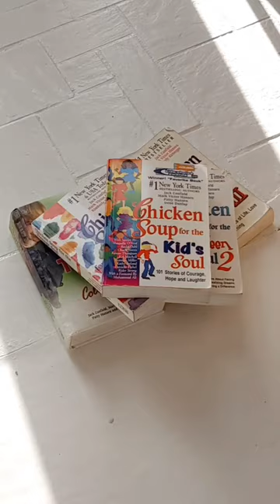which books did we miss?